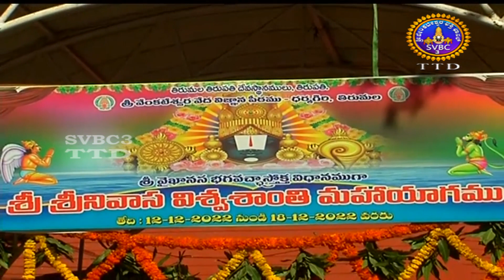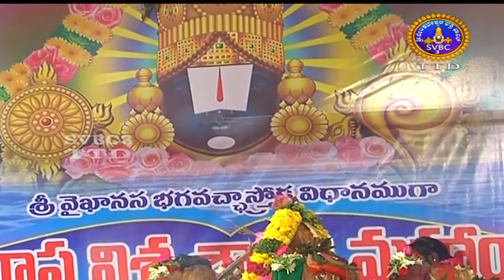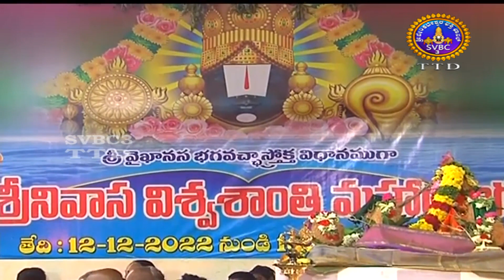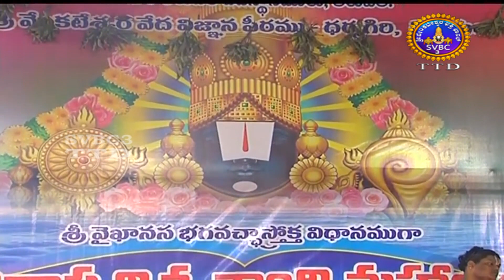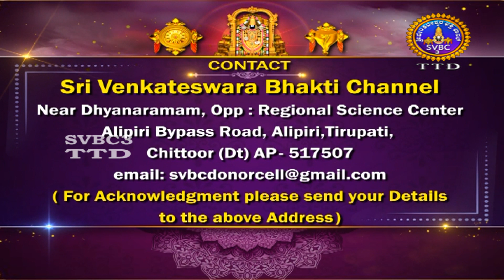Sri Srinivas Viswasanthi Homam || Maha Yagam || Dharmagiri || Tirumala || SVBC3 Kannada | 15-12-2022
Sri Srinivas Viswasanthi Homam || Maha Yagam  || Evining || Dharmagiri || Tirumala || SVBC3 Kannada | 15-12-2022